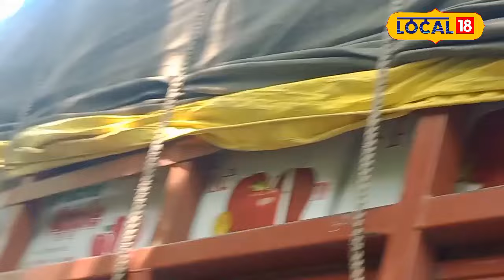Jharkhand Border Seal होने की कहानी, Mamata Banerjee का बड़ा फैसला! | West Bengal flood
West Bengal Chief Minister Mamata Banerjee has halted the entry of goods-carrying vehicles entering Bengal from Jharkhand due to the floods in Bengal. This has caused a massive traffic jam near Maithon on NH-2. The entry of vehicles was stopped around 6 PM on Thursday evening, leading to long queues on the highway. Currently, the jam extends for about 10 kilometers.
पश्चिम बंगाल की मुख्यमंत्री ममता बनर्जी ने बंगाल में आए बाढ़ के कारण झारखंड से बंगाल में प्रवेश करने वाले मालवाहक वाहनों की एंट्री पर रोक लगा दी है. जिससे एनएच-2 पर मैथन के पास लंबा जाम लग गया है. गुरुवार शाम करीब 6 बजे वाहनों की एंट्री पर रोक लगी थी. जिसके बाद से एनएच पर वाहनों की लंबी कतार लग गई है. फिलहाल करीब 10 किमी तर जाम लगा हुआ है.